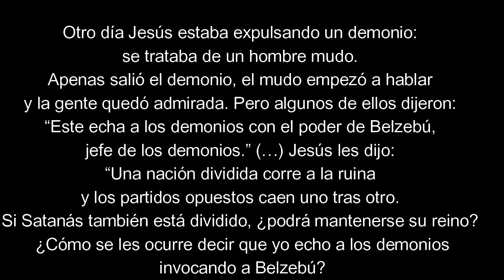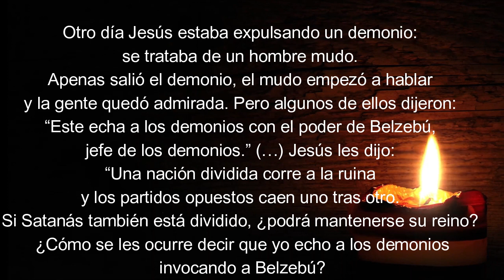EF4 Jueves Tercera Semana Cuaresma. JESÚS VENCE AL IMPERIO DE SATÁN